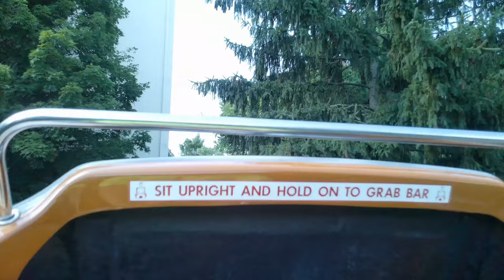The Roughest Coaster In PA? Cocoa Cruiser 4K Ultra HD POV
here is a pov of my horrible experience on cocoa cruiser at hersheypark where I THOUGHT there were only 2 laps

pov filmed safely with oho 4k video sunglasses dont ever take handheld cameras or phones on rides

enjoy what you see and wanna talk to me personally? then join the tpr discord server where u can talk to other coaster enthusiasts and have a good time You can use this footage in your videos as long as you give credit in both the video description and in the video itself, NO EXCEPTIONS